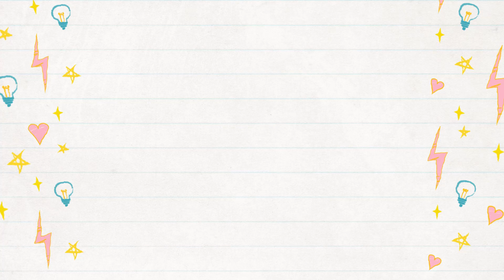Keto Tapas - Antipasti super sfiziosi chetogenici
Antipasti chetogenici
Rose di affettati, cheto tapas e uova sode coccinella.